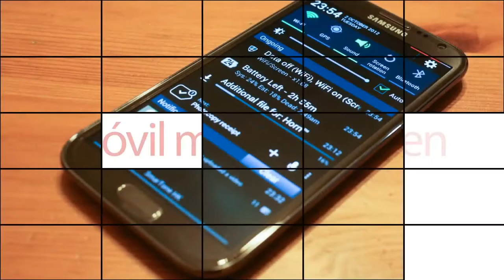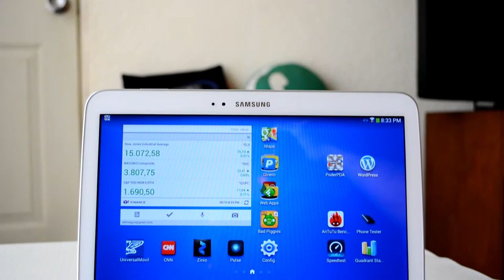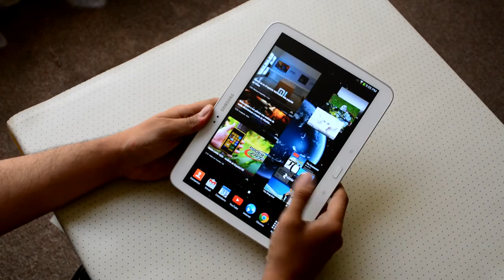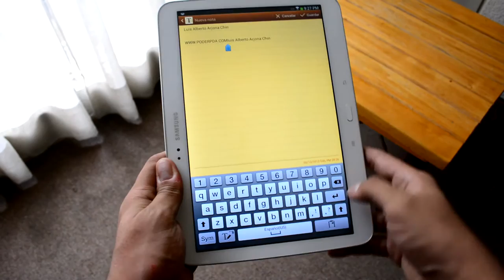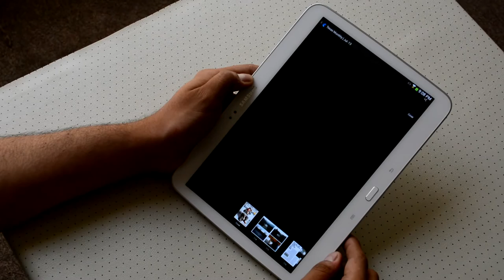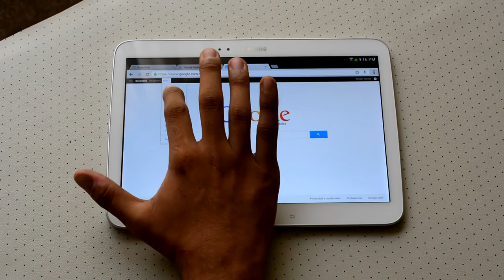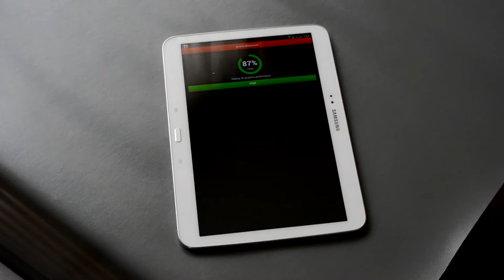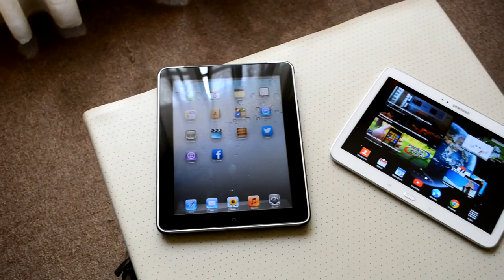Samsung Galaxy Tab 3 10.1" - New Análisis en Español HD